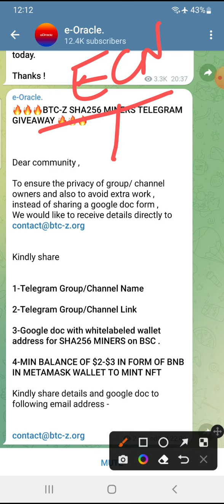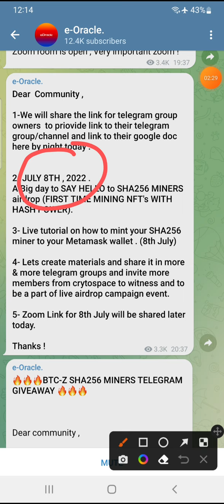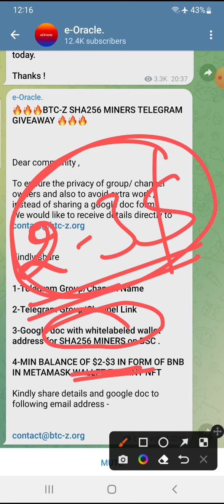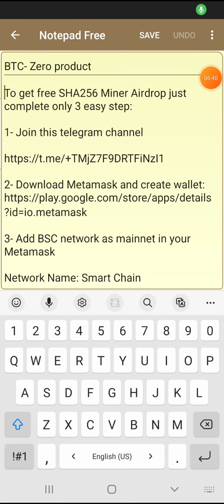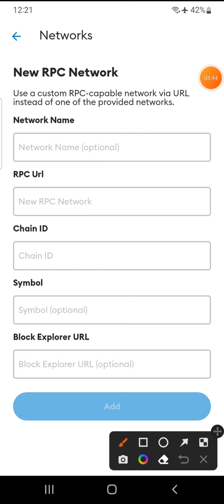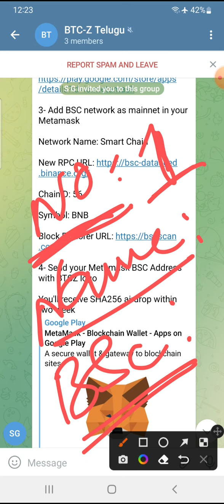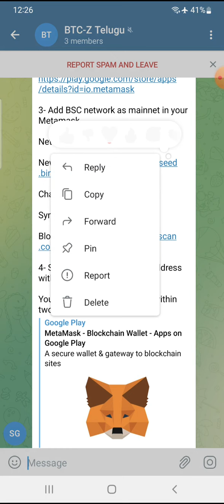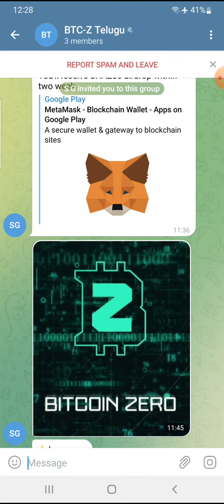NEW ERA Updates (6th july, 2022) - Mining in BTC-Z (ECN)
To get free SHA256 Miner Airdrop just complete only 3 easy step:

1- Join this telegram channel

3- Add BSC network as mainnet in your Metamask

ChainID: 56

Symbol: BNB

4- Send your Metamask BSC Address with BTCZ logo

You'll receive SHA256 airdrop within two week